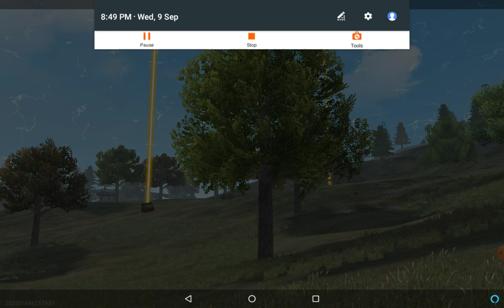Playing garena free fire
Boohya in free fire